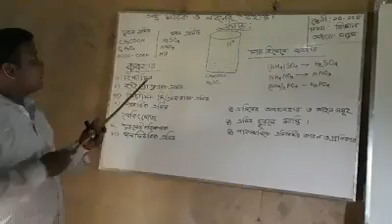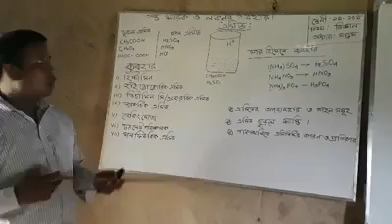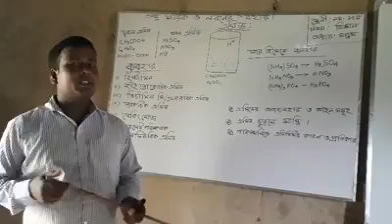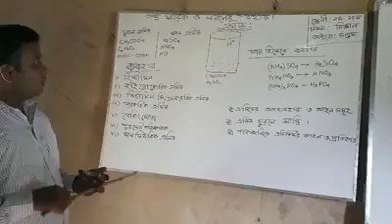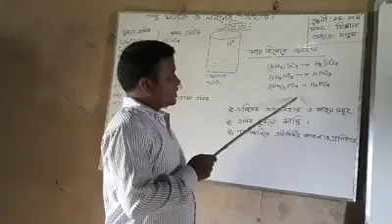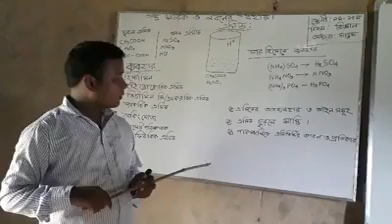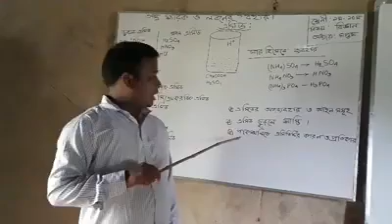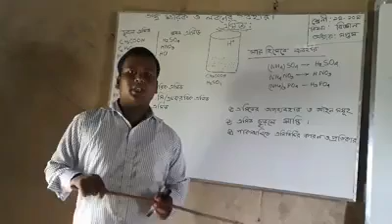বিজ্ঞান, সপ্তম শ্রেণী